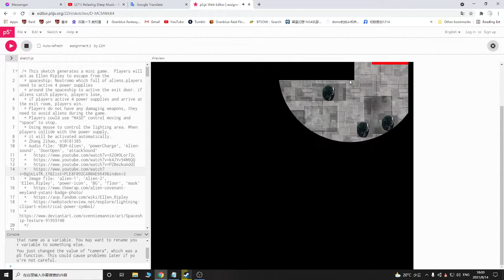DXB211 Mini-Game Demo: Aliens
A web Mini-Game developed by JavaScript.